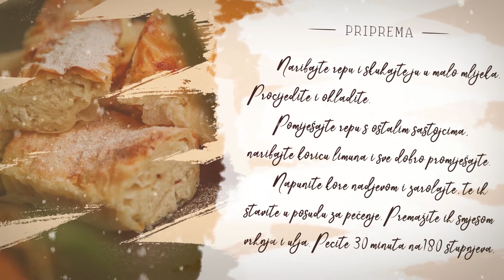Što su jeli naši stari - Štrudla od šećerne repe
Food blogerica MaXYama u ovom video receptu donosi finu štrudlu od šećerne repe. Više o sortama šećerne repe saznajte na našoj web stranici